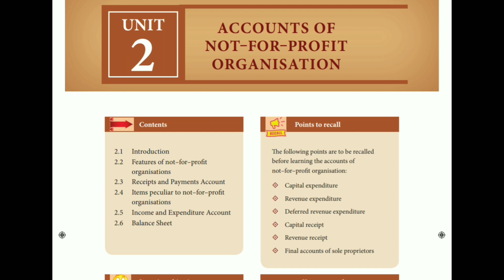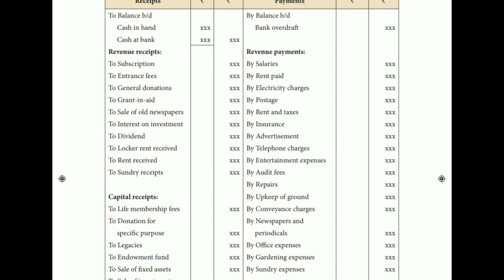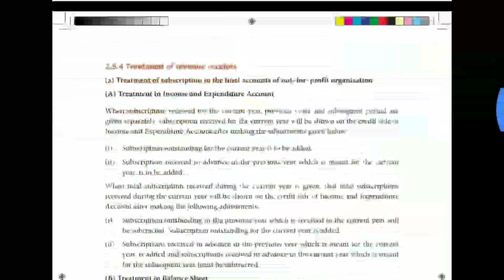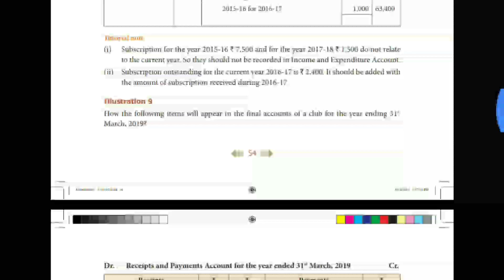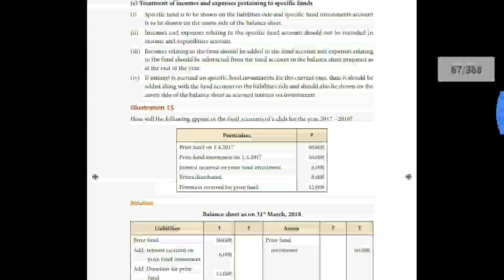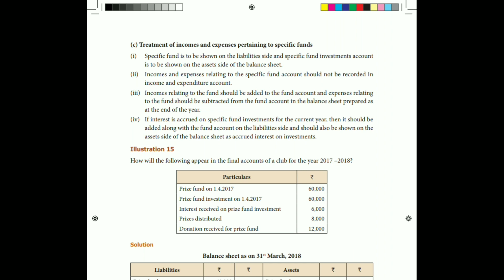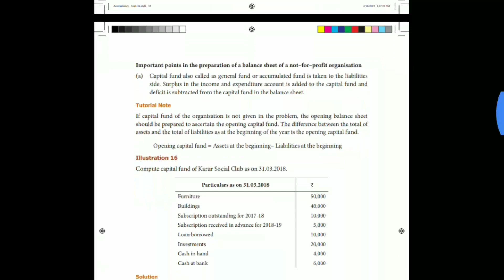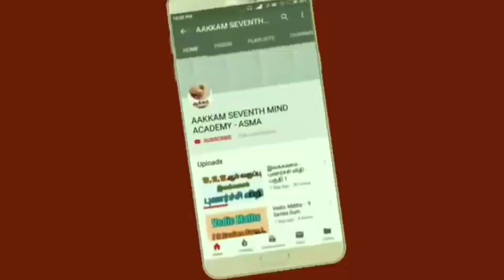12th Std | Accountancy | Chapter-2 | Important methods and Important Points | Aakkam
12th Std |  Accountancy |  Chapter-2  | Important methods and Important Points | Aakkam